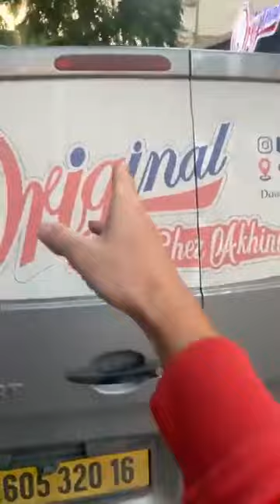برومنسيون عالميا في محل القبة لابروفال سلعة crosshatch عاااالمية chompiont sweat Adidas الأصلي